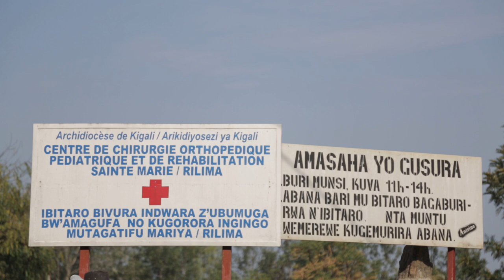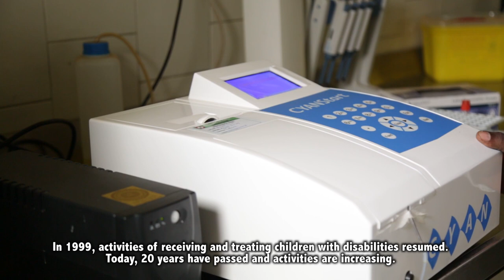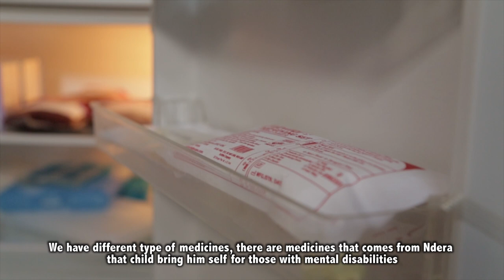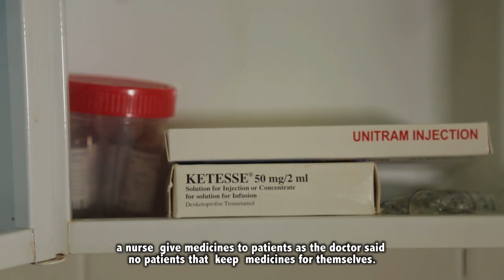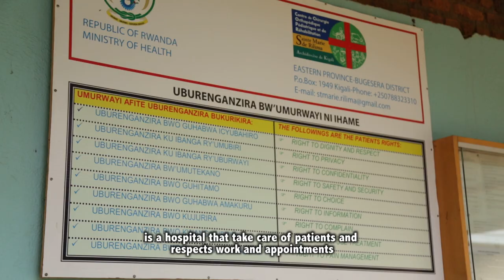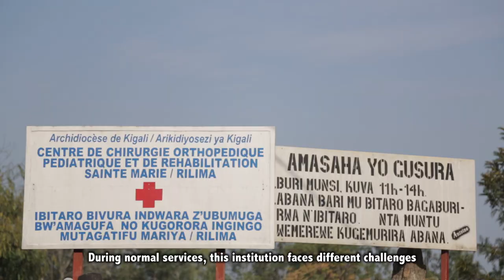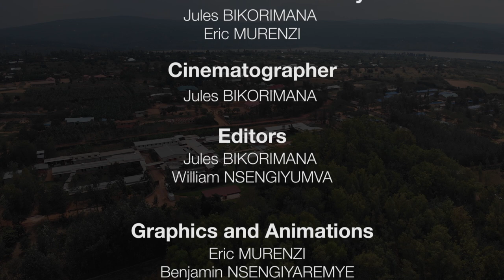RILIMA ORTHOPEDIC CENTER (BUGESERA) DOCUMENTARY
THIS IS THE DOCUMENTARY OF "CENTRE DE CHIRURGIE ORTHOPÉDIQUE PÉDIATRIQUE ET DE RÉHABILITATION SAINTE MARIE DE RILIMA" IN BUGESERA DISTRICT BEFORE THE CELEBRATION OF 20 YEARS ANNIVERSARY (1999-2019)